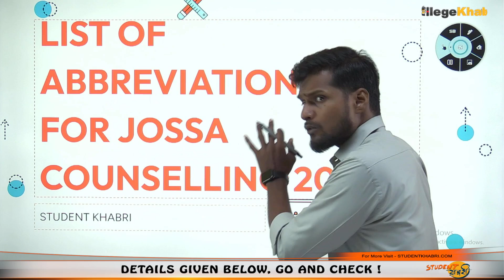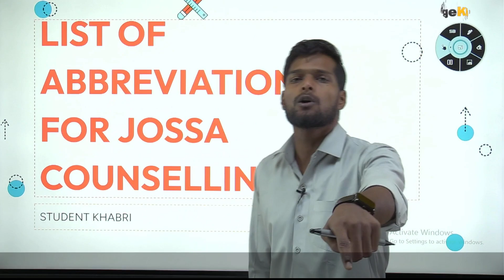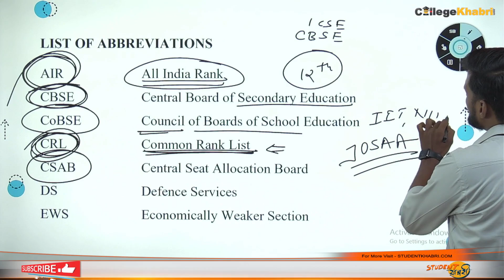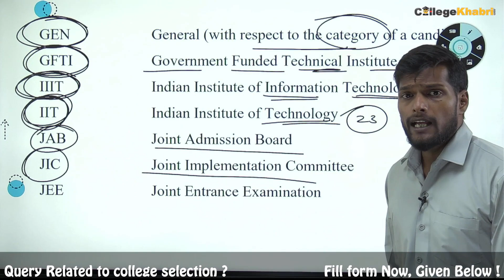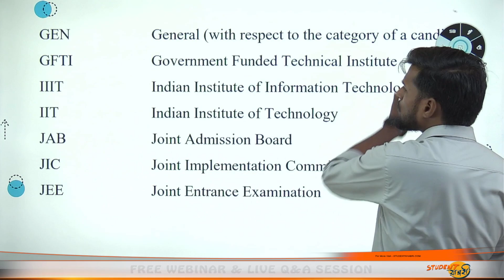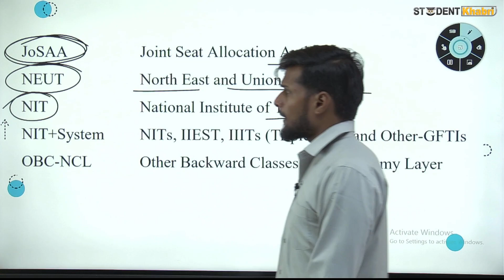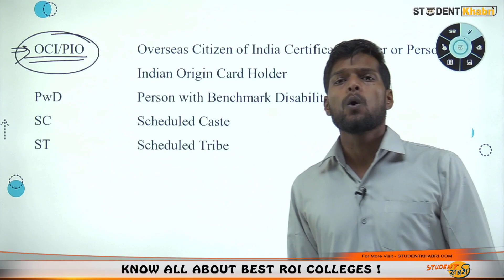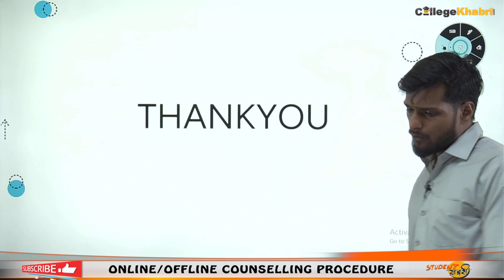LIST OF Abbreviation Used in JOSAA Counselling || Short Form /vs Full Form || JOSAA Counselling 2023